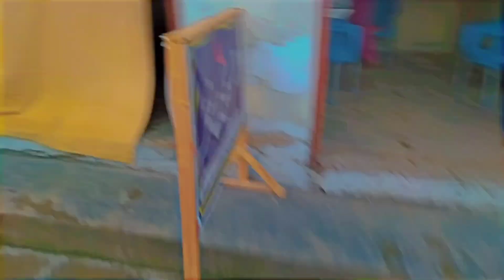Aj Ache Weather Per Friend Ne Briyani Khilayi 😋